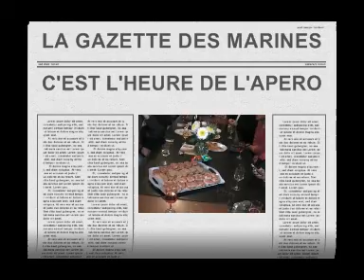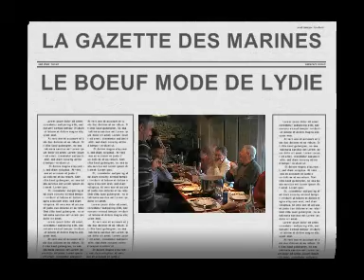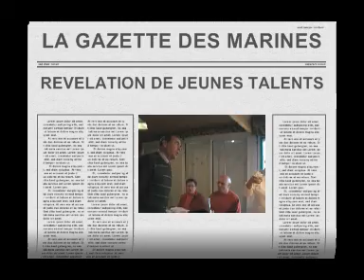REPAS A LA CAVE DES MARINES 01 - Novembre 2008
Repas à la cave des Marines avant la fermeture les week-ends et passage au ouvertures le premier jeudi de chaque mois.